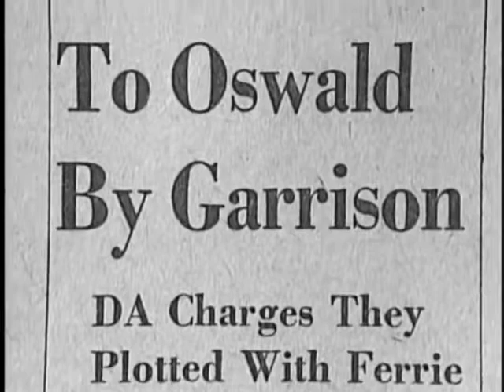JFK Assassination Lies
Hear CBS lying about the shooting of JFK.  Dan Rather clearly lies to the public.